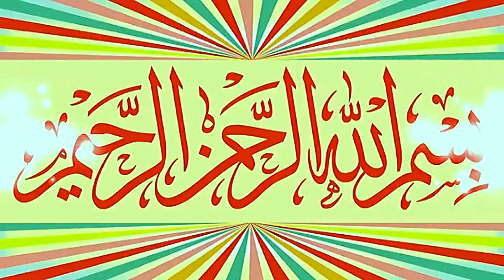Molana Hanzla Muhammadi Topic Eman Or Amanat.2024.Zafar Okara